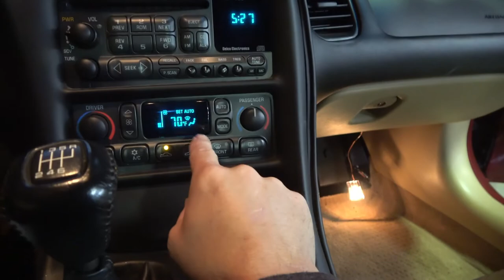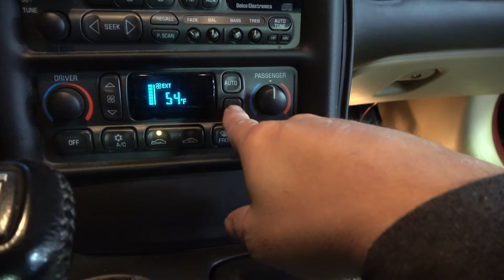2001 Corvette C5 Blower Motor & Auto Fan Controller Replacement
A common problem we see on vehicles with automatic temp controls is failure of the blower motor and the fan controller.  What I don't see everyday is a dead rodent wedged into the blower scroll wheel.

00:00 Intro
05:00 Dead Mouse
13:45 Conclusion